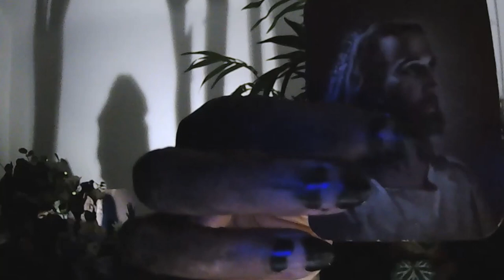Slave Song: Part Four of a Short Story by Holliday Vann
Slave Song is a short story by Holliday Vann.  In this story, Daisy, a slave, exacts revenge for the loss of her children, as well as the indignity of her death.  In Part Four, for what form comes the final harm, Daisy goes underground.

Slave Song is a short story told in five parts.
The next video will be uploaded in two weeks.

Slave Song© literary fiction by Holliday Vann, copyright February 2021

Daisy, played by Holliday Vann
Set Design, Holliday Vann
Oil-Black Stain Makeup, Holliday Vann
Zbra Nail Design, Holliday Vann

All images, art, copy, etc., are the intellectual property of Holliday Vann™ and HoVa Vision™.  No portion of this video may be reproduced without permission.

The "Victorian ghost" image is used under license from 123RF.